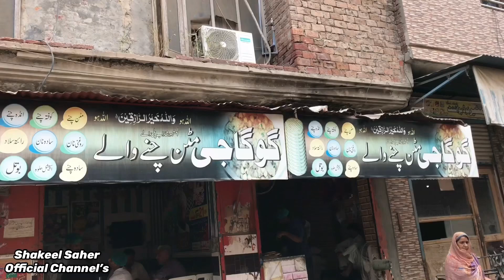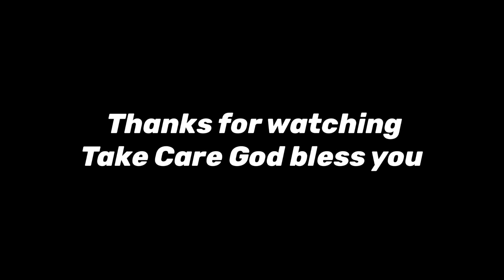GOGA G Mutton Chanay , in Faisalabad | Street Food PK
We have explored one of the Best Mutton Chanay on the streets of Faisalabad. GOGA G Mutton Chanay is selling one of the Finest Street Food of Pakistan.